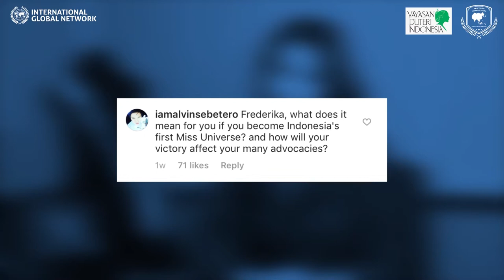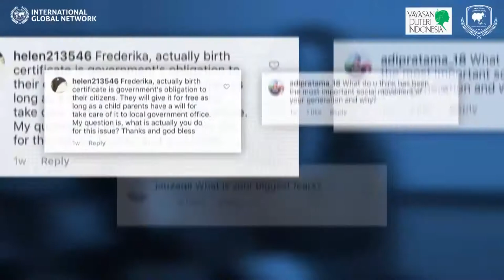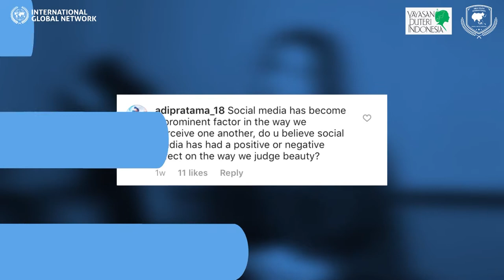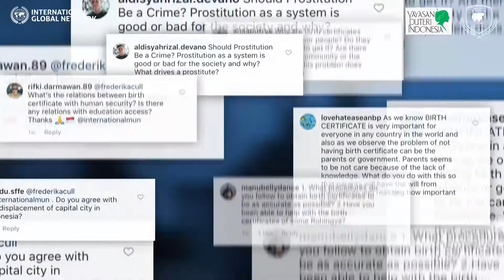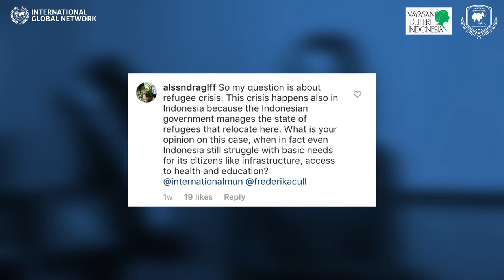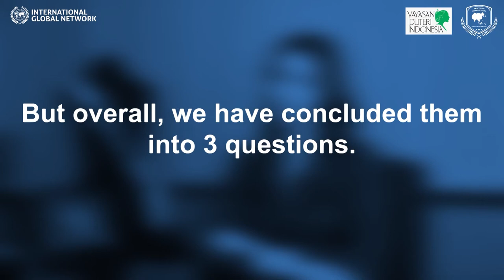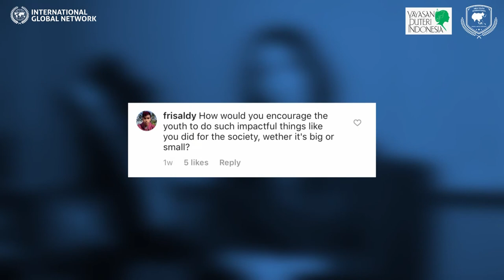Frederika Alexis Cull Answers the Questions from AYIMUN's followers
Several days ago we opened a chance for followers of instagram account @internationalmun (Asia Youth International Model United Nations) and @frederikacull to ask questions related to topic that will be brought by Frederika at AYIMUN 2019.

Here are her answers